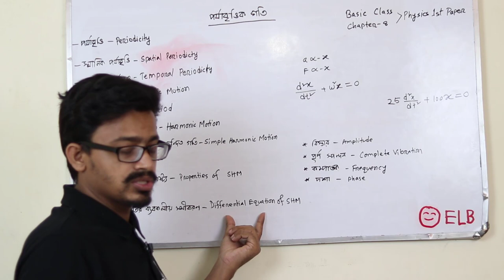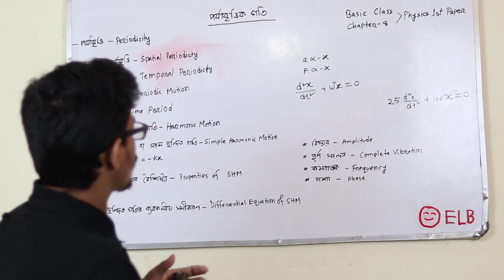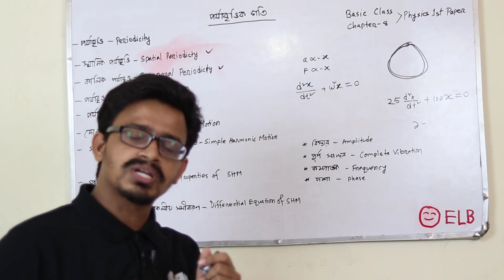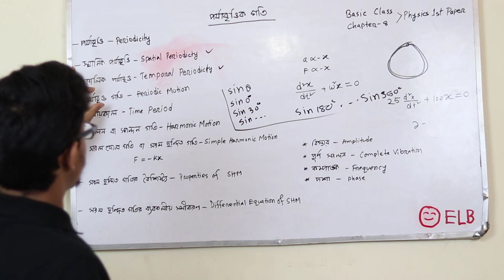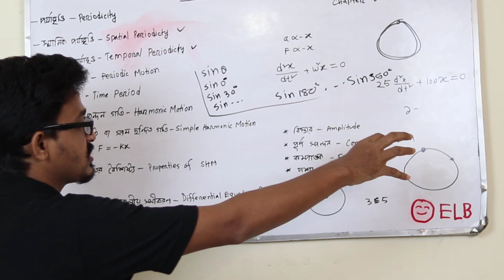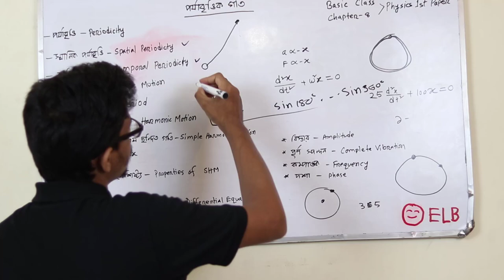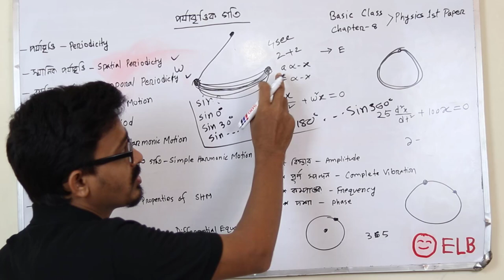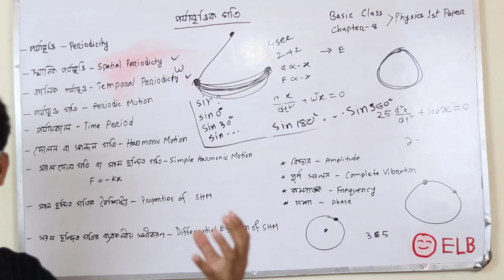Basic Class -01 || পর্যাবৃত্তিক গতি || Periodic Motion || HSC Physics 1st Paper Chapter - 8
HSC Physcis 1st Paper Chaper Eight
এইচ এস সি পদার্থবিজ্ঞান ১ম পত্র অধ্যায় ৮
পর্যাবৃত্তিক গতি – periodic motion – porjabrrittik goti
সরল দোলন গতি বা স্পন্দন গতি বা Simple Harmonic Motion এর ব্যবকলনীয় সমীকরণ প্রতিপাদন
Derivation of differential equation of simple harmonic equation

Basic Class -04 || পর্যাবৃত্তিক গতি -
Basic Class -05 || পর্যাবৃত্তিক গতি -
Basic Class -06 || পর্যাবৃত্তিক গতি -
Basic Class -07 || পর্যাবৃত্তিক গতি -